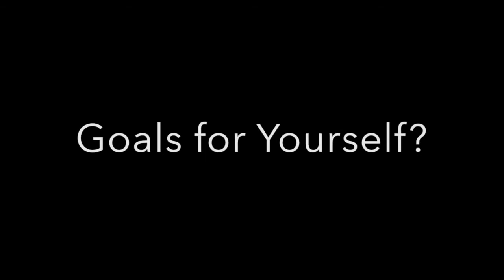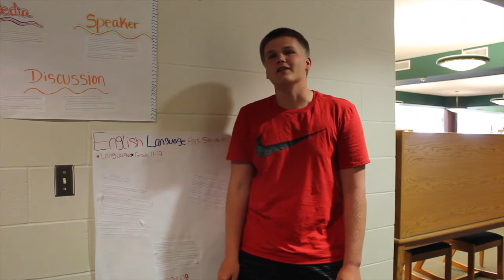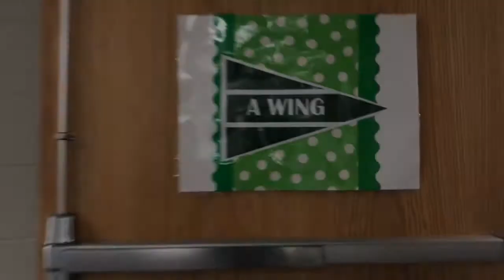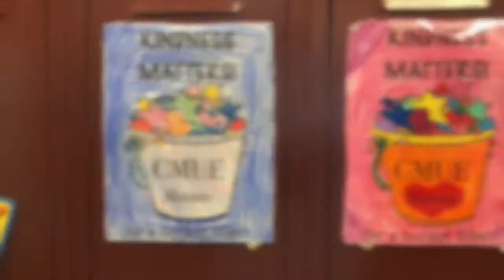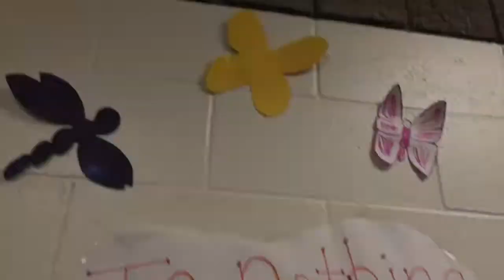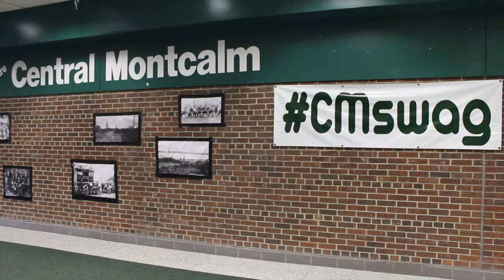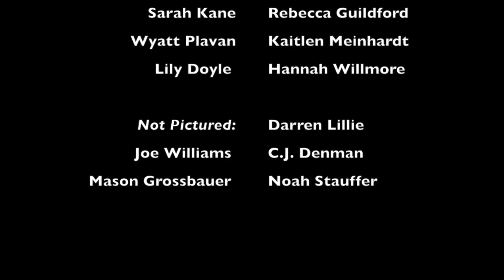Golf, Great to Be a Hornet